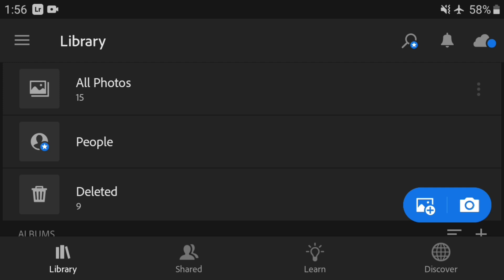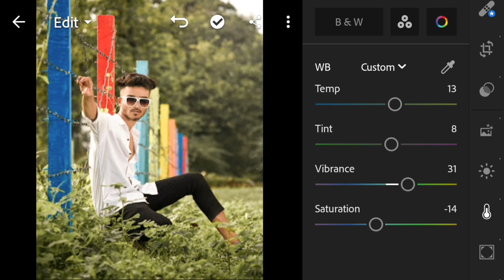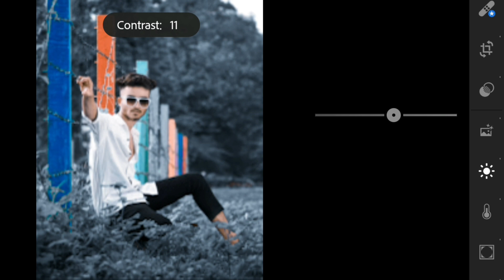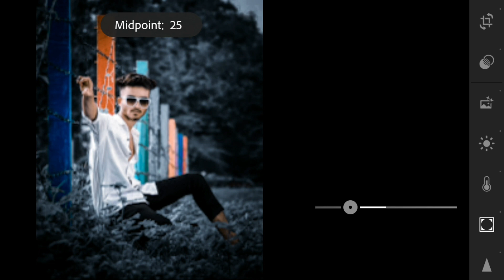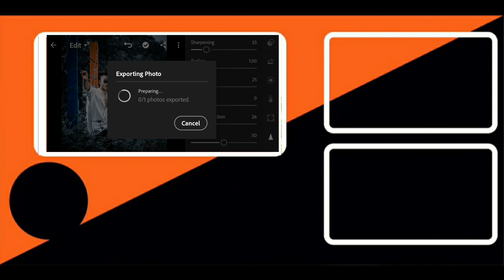Dark Grey Tone Lightroom Photo Editing 2022 || Professional Photo Editing Tutorial || LS EDITZ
Hi Guys 😊

Many People are using PicsArt, Snapseed,PS Touch,Adobe Photoshop Lightroom but they are not know how to use this app. So I am showing photo editing Tutorial.I hope you are learn many.

I hope I have a brought a smile 😊 .To me umeed karta hu ye video passand aayegi :-)
Agar Aapka koi sawal ya koi sujav hai to hame Instagram par massage ya comment kar sakte hai
All the image/photo shown this video belong to the respected owner and not me I am not the owner of any picture shows in this video. All content used Copyright to LS EDITZ. Use or commercial display or editing of the content without proper Authorization is not allowed.